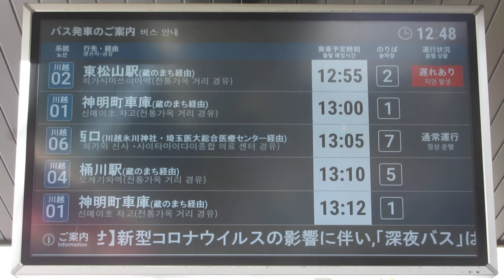川越駅東口バス発車案内板(ディスプレイ) 東武バス その2